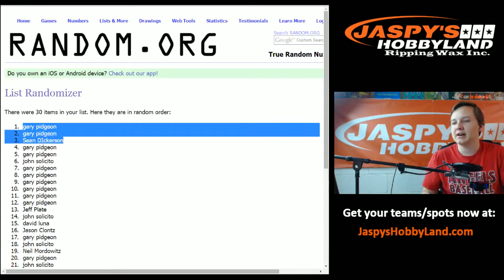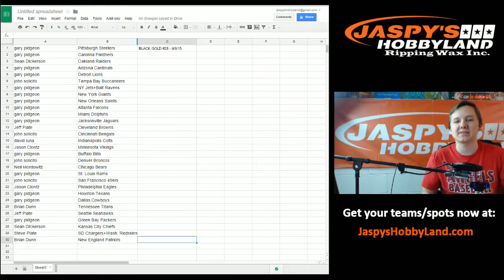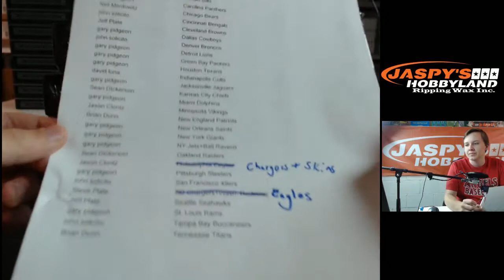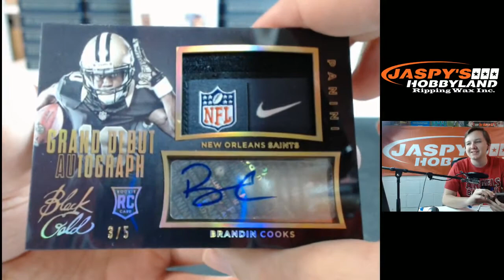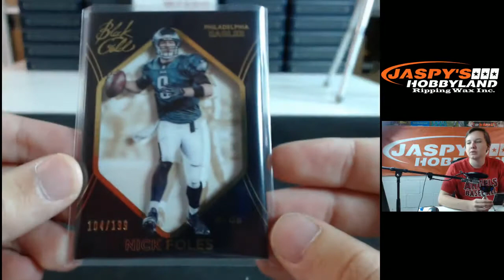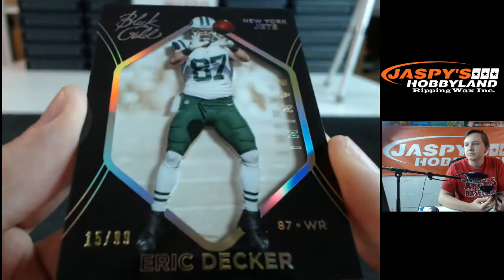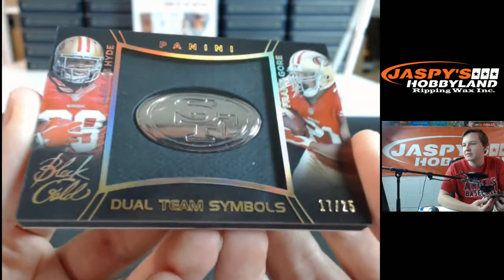2014 Panini Black Gold Football 1-Box Break RANDOM TEAMS #28